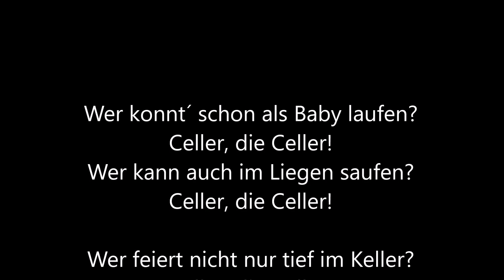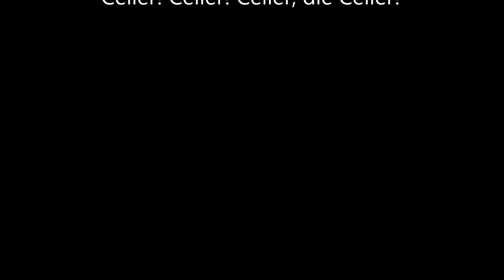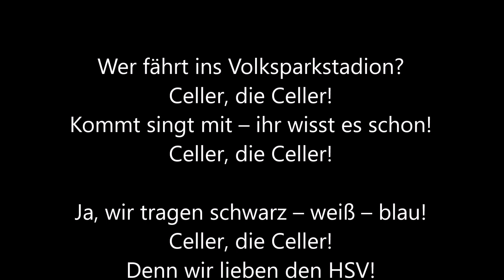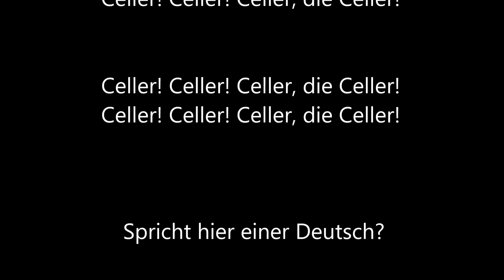DBC Song - Celler, die Celler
Dieses Stück wurde zum Jubiläumsjahr 2019 (25 Jahre "Die Blauen Celler") aufgenommen.
Dieser Song ist aus reiner Freude an der Musik und dem Fußball entstanden und ist nicht käuflich zu erwerben...
Aber geteilt werden darf das Video natürlich gerne... ;-.)